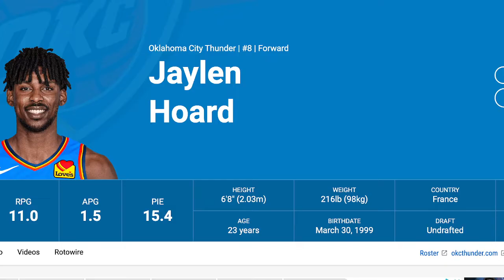Let's play a game: Can you name the Thunder players?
Last night, the Thunder lost to the Pistons. They played eight players, and have more than that sidelined. Can you name the players by their picture before their name is revealed?